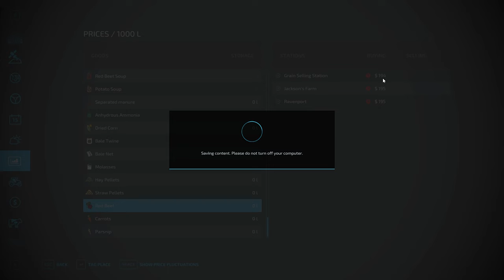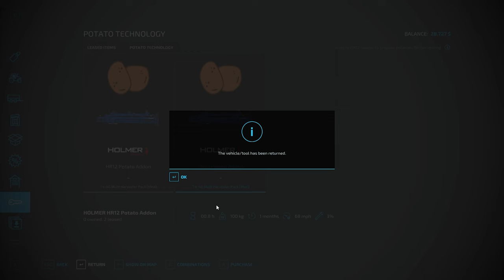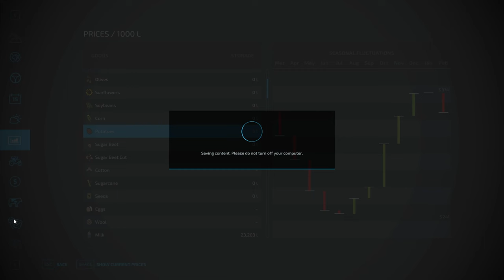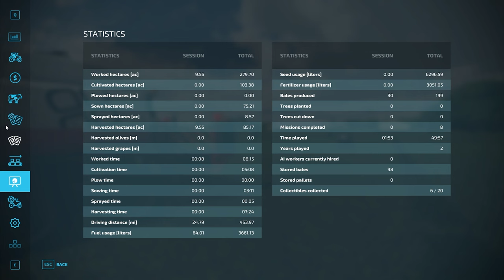FS22 Iowa Plains View | Ep.10 Beets & Bales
Join me on a virtual farming adventure in this Farming Simulator 22 playthrough series, set in the picturesque landscape of Iowa Plains View. Here we'll delve into the immersive world of agriculture, blending realistic agricultural knowledge and practices with a touch of virtual farming flair. Experience the relaxation of cultivating fields, tending to livestock, and managing our farmstead, all from the comfort of your screen.

A valuable lesson was learned about contracts and save states.